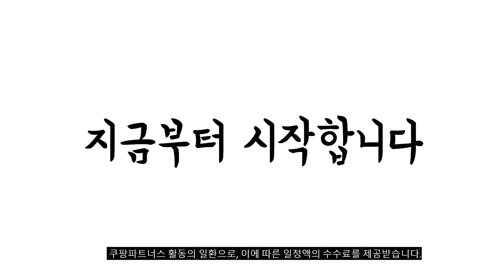2023년 나에게 맞는 주전자 추천순위 TOP10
❤️❤️❤️ 주전자 구매 가격 평점 리뷰 정리해 봤어요! ❤️❤️❤️
[00:06]
10위. 리큅 무선 전기포트 주전자 0.6L LKT-MS0604 BK [49,000원]

[00:11]
9위. #2.8 쿼트 차 주전자 스토브 탑 휘파람  [41,620원]

[00:17]
8위. Whistling Kettle울음 주전자 주전자 베이지 주전자 2.5L [19,430원]

[00:22]
7위. 철제 법랑 손잡이 직화 주전자 인덕션 북유럽 [15,880원]

[00:28]
6위. 쿡차미 스텐 휘슬 차망주전자 5L [19,800원]

[00:33]
5위. 퀸센스 하모니 차망주전자 4L [14,900원]

[00:39]
4위. 키친플라워 뉴 그레이스 망 주전자 혼합색상 1.5L [12,330원]

[00:44]
3위. 퀸센스 하모니 차망주전자 7L [16,900원]

[00:50]
2위. 퀸센스 휘슬 주전자 1.5L [6,900원]

[00:55]
1위. 키친아트 와이드 주전자 2L [13,940원]